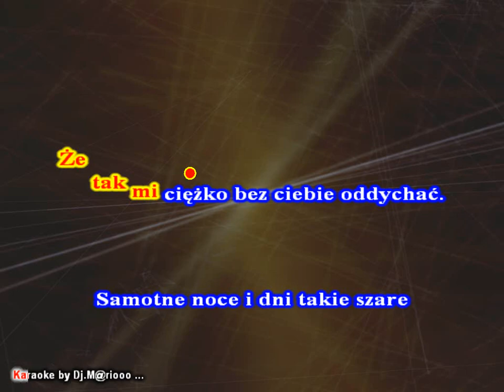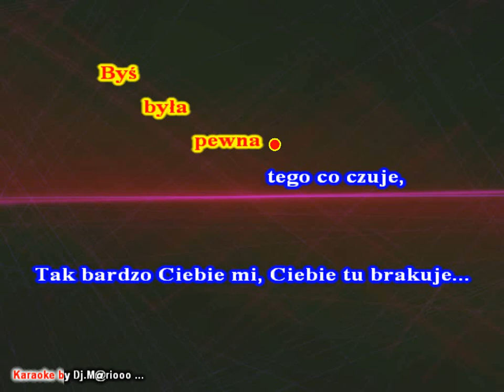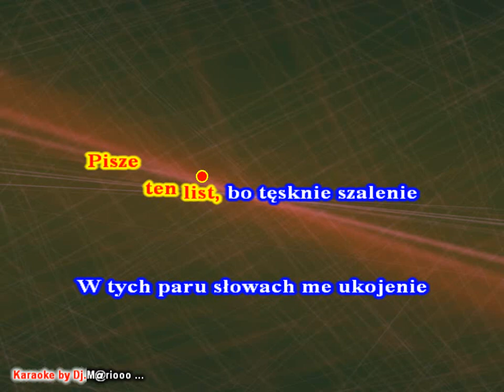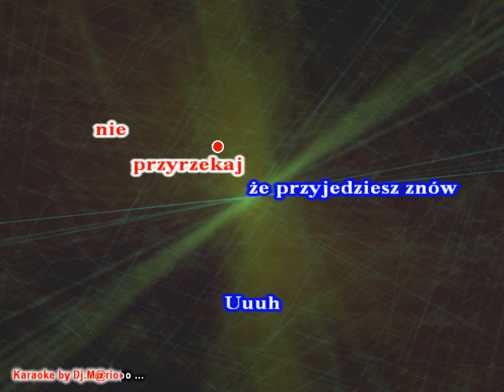Karaoke Monika Salita feat. Tony K - Napisz Proszę